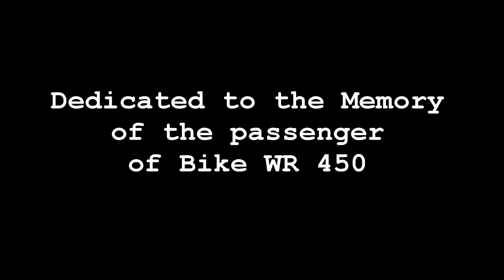Casto Canyon Seconds from Disaster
Bike-cam footage of me sliding down in the mud on my motorcycle as we got up into the higher elevations where the melting snow made the ground very mushy.  The "Seconds from Disaster" theme was used to match the exaggerated tales of how bad the "wreck" was.  You will also notice that TJ almost toasts it right before I go down.  This ride was up Casto Canyon in Southern Utah on April 16, 2011.